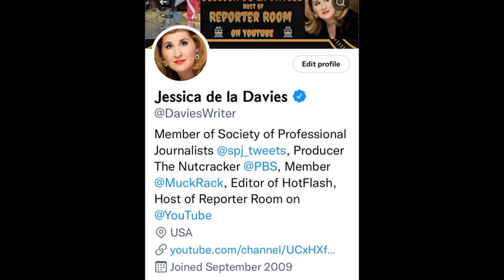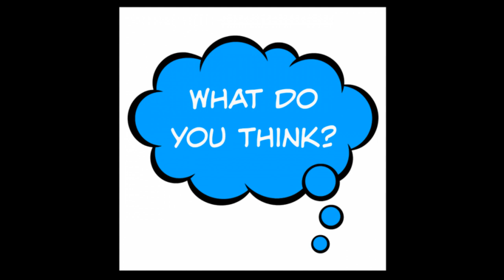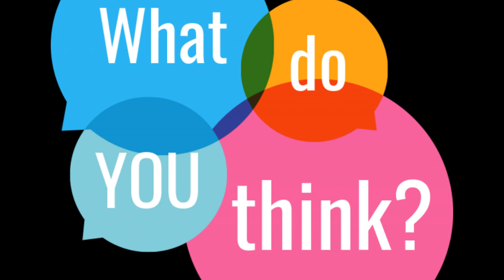BRIAN LAUNDRIE NOTEBOOK | WHAT HAPPENED TO KYLEN & CRYSTAL? - REPORTER ROOM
Reporter Room with journalist Jessica de la Davies presents a True Crime Documentary about Brian Laundrie, Gabby Petito, Kylen Schulte, and Crystal Beck Turner.  What really happened after the Moab Police stop?  What did Brian's notebook say?  Why didn't Roberta and Chris Laundrie release Brian's social status? Why aren't authorities releasing the "person of interest" in the Kylen Schulte and Crystal Turner Case?

YOU'RE INVITED: Wednesdays beginning Nov. 17th, we have a new live stream series called Killer Coffee & Crime Chat at 7:30 pm -Cozy up, grab your coffee, some snacks, & join the chat.

PARTNERS*
Amazon Fav True Crime Gifts:

Death Wish Coffee

True Crime Mug

Crime Shows Travel Mug

Serial Killers Mug

True Crime Lover Socks

My Glasses Frames

Soft Plush Animal Cozy Robe

Cozy Warms Cute Slipper Boots

Furry Slippers Open Toe

Chunky Knit Luxury Throw Blanket

Amazon Favs Equipment:
12 Inch Ring Light

Canon EOS M50 Mirrorless Vlogging Camera Kit with EF-M 15-45mm Lens, Black

Microphone HyperX QuadCast - USB Condenser Microphone

*We are a participant in the Amazon Services LLC Associates Program, an affiliate advertising program that provides a means for us to earn fees by linking to Amazon.com and affiliated sites. It doesn't cost you anything to use these links and it helps Reporter Room. We thank you!